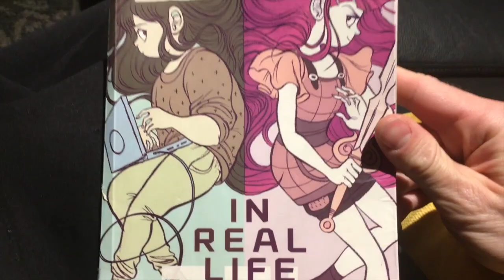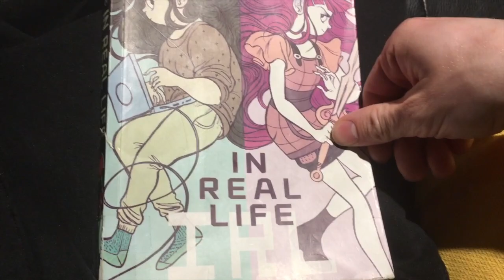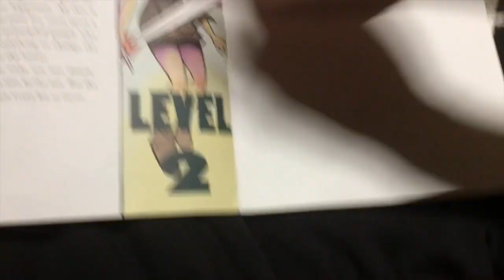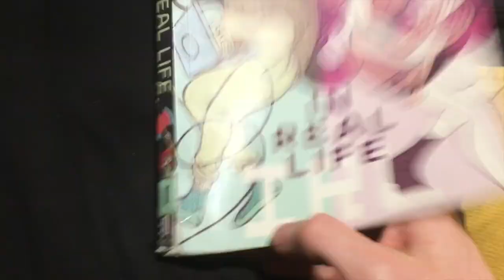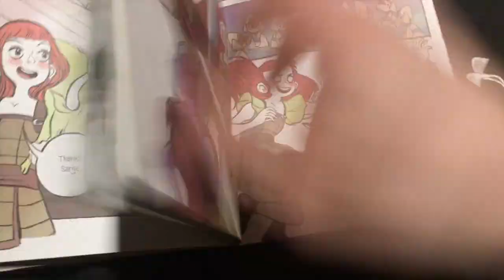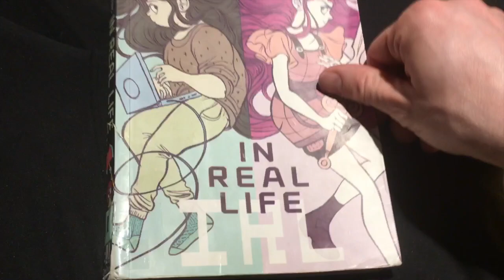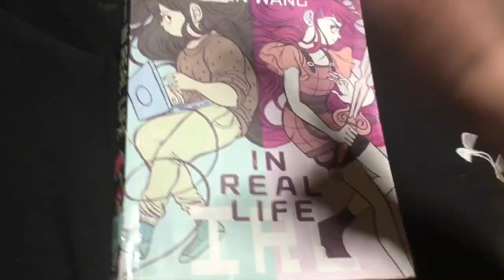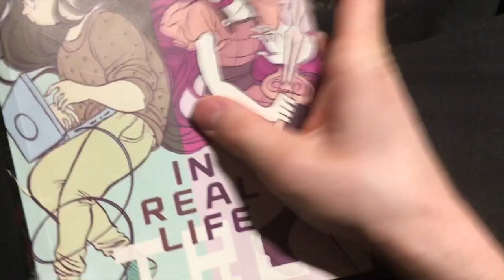In Real Life (IRL) Is Marred by After-School Special Style Lecturing